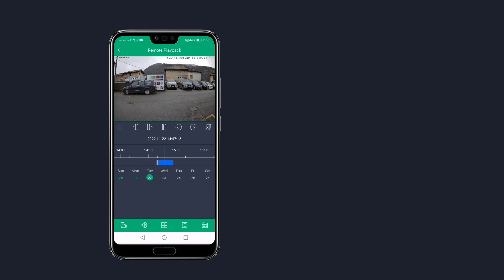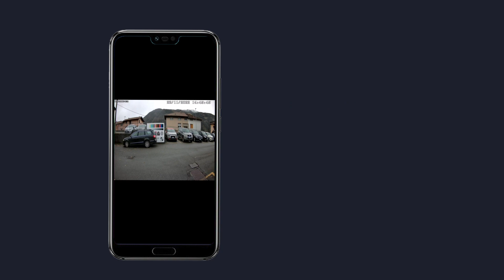Comelit CCTV app (Advance/Next) - Backup registrazioni